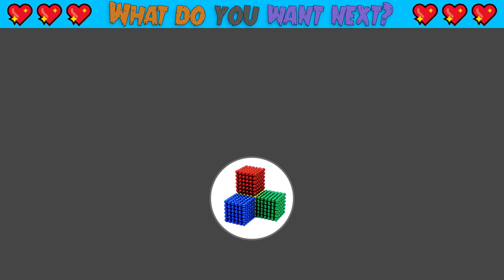DIY - Build Awesome Villa House Fish Tank Aquarium For Hamster With Magnetic Balls (Satisfying)